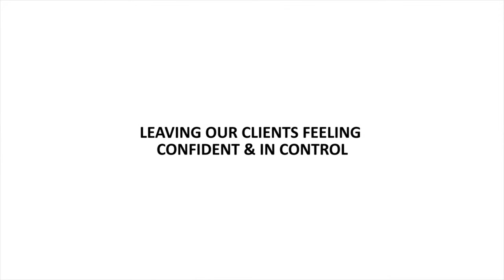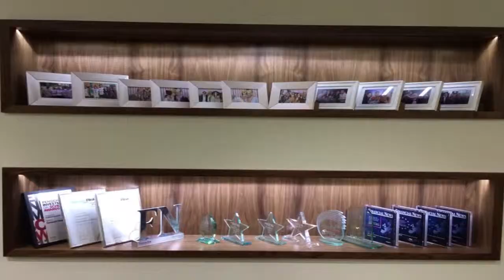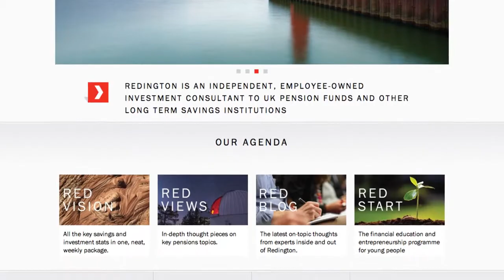Thank you for an amazing 2014!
An inspirational look inside Redington during 2014. What an amazing year! Headcount has dramatically changed since then.